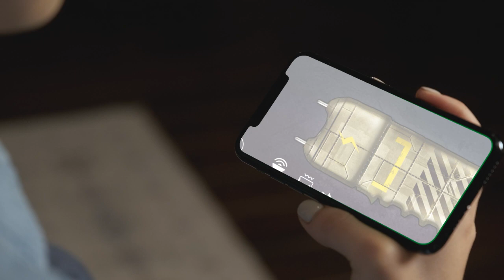Stun Gun Taser Shock Prank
Use this enjoyable virtual electric stun gun to prank your friends with a machine gun - taser prank. A delightful, cost-free application to have fun is called electric Stun Gun Simulator taser Prank. Taser simulator guns are fairly simple to operate; the application just simulates stunners, is meant for amusement and to shock your friends. Simply pressing a taser simulator gun button will cause the phone to vibrate, light up, and emit sounds that represent an electric shock by an electric stun gun. Once you start playing this electric shock - taser simulator prank on your friends and people around, you sure won't be able to let it go.

In a taser simulator you will experience your device's flashlight as if you were receiving an actual electric shock when you press the button to perform a taser shocking prank. With each shot with an electric stun gun, your phone will vibrate. An extremely realistic electric gun/taser simulator called "electric stun gun Simulator Taser Prank". This app uses a real electric stun gun or taser prank shock weapon for the visuals and sound.

 Features of the electric stun gun - taser prank game:

Make your pals believe you are actually carrying a real electric stun gun.
Make your cell phone vibrate and flash at the same time as displaying a fun taser prank by pressing the screen to simulate an electric shock from a taser simulator.
Many various electric stun gun weapons!
Electric stun gun sound effects that are distinct!
LED Flashlight has a fantastic strobing look and flashes swiftly!
Flashing display!
Sparks that move!
Vibration on contact to make it seem more lifelike while playing taser simulator prank.
Perfect taser prank to play with friends

Time to scare your friends with a realistic electric stun gun taser prank and scare the hell out of them in a taser simulator.